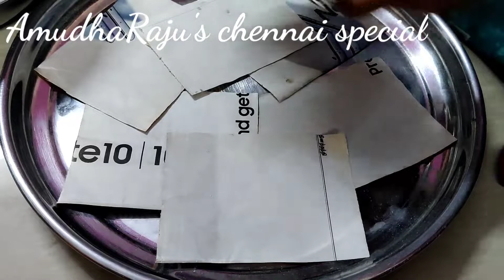தீபாவளி ஸ்பெஷல் மொறு மொறு முறுக்கு / Diwali Special Crispy Murukku recipe in tamil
முறுக்கு மாவு அரைக்க தேவையான பொருட்கள்
மாவு பச்சாிசி - 8 ஆழாக்கு
உளுத்தம்பருப்பு -2 ஆழாக்கு
இட்லி அரிசி -1 ஆழாக்கு
முறுக்கு செய்ய தேவையான பொருட்கள்
முறுக்கு மாவு - 5 ஆழாக்கு
எள்ளு - 2 ஸ்பூன்
டால்டா - 2 ஸ்பூன்